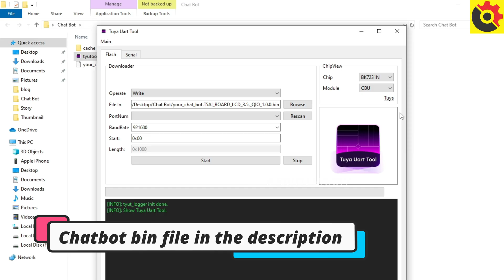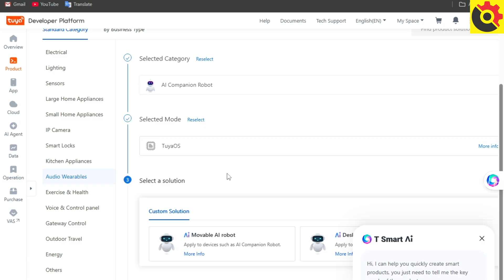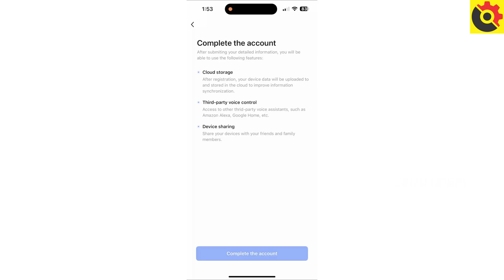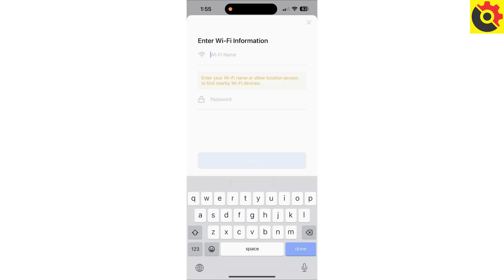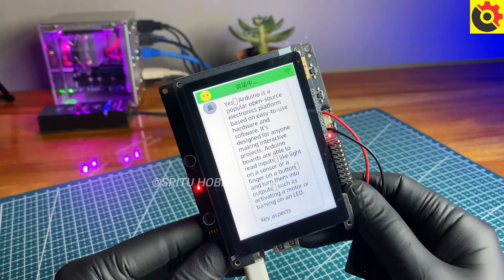Make your own AI Chatbot with T5AI Board & Tuya IoT Platform - Easy Tutorial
In this video, we will learn how to make an AI-powered chatbot using the T5AI Board. I’ll show you how to set it up and use the Tuya IoT platform to connect everything. This is a simple and easy guide to get started with AI and IoT projects.

Check the links below for more Info.

If you learned something from this video,